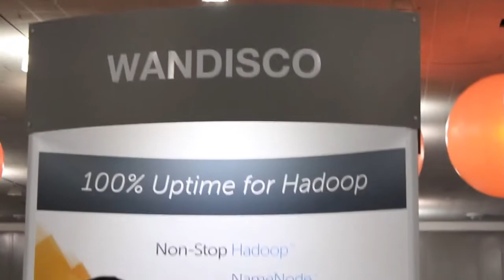Brian Bulkowski - Hadoop Summit 2013 - theCUBE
Brian Bulkowski, CTO and Founder of Aerospike joined John Furrier in theCUBE’s ongoing coverage of Hadoop Summit 2013. The three discuss Aerospike’s speed and advantages.

Bulkowski explains that Aerospike allows users to optimize their use of Flash, pushing it to its limit without getting bottlenecked on CPU. He notes that Aerospike is the fastest solution for harnessing storm Storm, a processing system and an API. The company currently has two customers, 1 in China and 1 in the U.S. that use Aerospike to get fast realtime analytics for advertising.

Bulkowski notes that with Trident you need a storage device underneath it that can keep track of what message has been delivered at what phase. Another route do processing is with Kafka, but Aerospike prefers Trident. He adds, “We’re the only database that runs at Storm speed so if you want to do 10 million messages a second, the answer is in-memory data processing with Flash.”

Furrier inquires, “What other options are out there?” Bulkowski notes that there are companies exploring ways that you can build queries and have streaming queries. Bulkowski believes “streaming is the next Hadoop and the next metaphor that will drive big data forward.” He also explains that Storm involves writing code that is executed as opposed to having to write queries and provides a higher level of parallelism.

Bulkowski suggests new technology trends can give companies data sources they have never seen before. He suggests corporations, like those involved in merchant risk, have not fully used the technologies of big data. More specifically, he notes they “Haven’t made use of the data that’s now available and the technologies that are now available. They need to buy and sell at a bigger velocity to get access to data.”

Furrier asks, “What of the old [tech trends] is popping it’s head up that is relevant right now? Bulkowski says, “We are seeing the ability to have a centralized data source to bring together and work with legacy data sources.” In the future, he suggests, customers will be able to do more over this diverse set of query options.